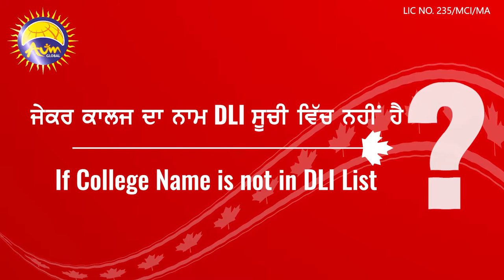Must Watch This Video || ਕੀ ਕੈਨੇਡਾ ਵਿੱਚ ਅੱਜ ਵੀ 2 Stage Visa Process ਹੈ?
📌 ਕੀ ਕੈਨੇਡਾ ਵਿੱਚ ਅੱਜ ਵੀ 2 Stage Visa Process ਹੈ?
📌 New DLI ਕੀ ਹੈ? ਕੀ Aum Global ਕੋਲ DLI list ਵਾਲੇ ਸਾਰੇ ਕਾਲਜ ਉਪਲੱਬਧ ਹਨ?
📌 ਜੇਕਰ 2 stage process ਨਹੀਂ ਤਾਂ ਕੀ ਹੈ?
📌 ਜੇਕਰ ਕਾਲਜ ਦਾ ਨਾਮ DLI ਸੂਚੀ ਵਿੱਚ ਨਹੀਂ ਹੈ?
📌 Aum Global ਕਿਉਂ?

➡ ਇਸ ਵੀਡੀਓ ਰਾਹੀਂ ਲਓ ਇਹਨਾਂ ਸਾਰੇ ਸਵਾਲਾਂ ਦੇ ਜਵਾਬ ਅਤੇ ਪਾਓ DLI ਲਿਸਟ ਵਿੱਚ ਆਉਣ ਵਾਲੇ ਕਾਲਜਾਂ ਬਾਰੇ ਸਹੀ ਜਾਣਕਾਰੀ|